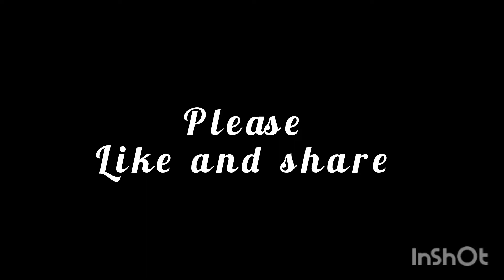Hisar ⛪ Church nursary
nursary no1 Hisar  Haryana  Hisar no1 ⛪ church